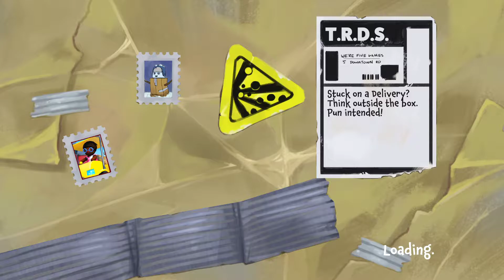Totally Reliable Delivery Service Gameplay (PC)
Buckle up your back brace and fire up the delivery truck, it's time to deliver! Join up to four friends and haphazardly get the job done in an interactive sandbox world. Delivery attempted, that's a Totally Reliable Delivery Service guarantee!